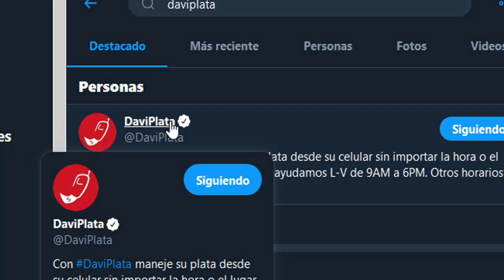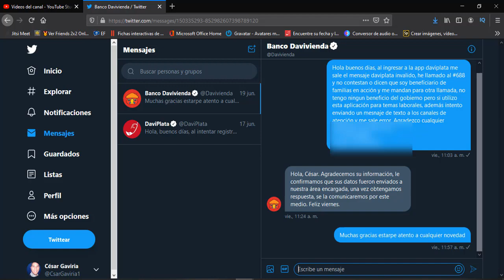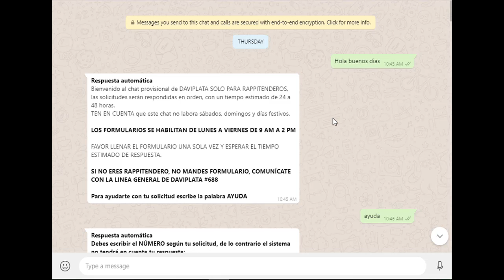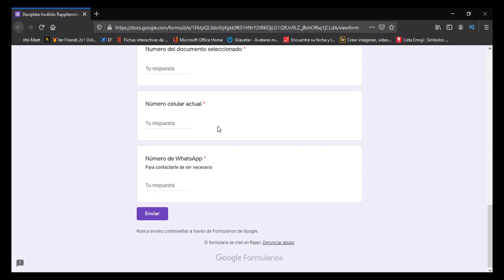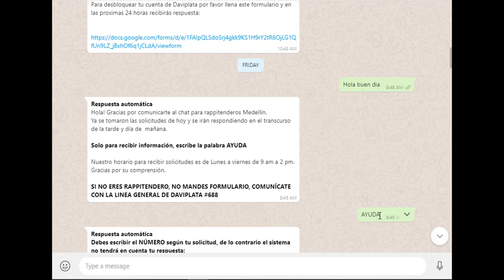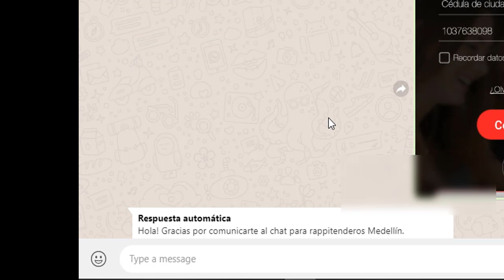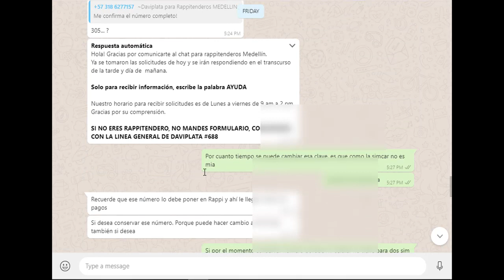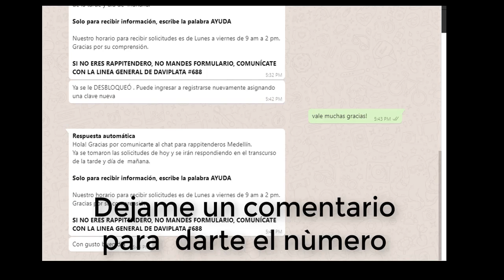✅COMO solucionar DAVIPLATA INVALIDO paso a paso 💚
Marca de  tiempo video:
0:00 Introduciòn
0:17 Canales de atenciòn de daviplata.
1:14 Enviar Mensaje por twitter
3:26 Enviar Mensaje por Whatsapp
 6: 34  Llenando formulario de daviplata
9:48 Respuestas del Asesor
11:42 Consideraciones a tener en cuenta-
Como solucionar Daviplata Invalido
👉Página para consultar pago ed familias en acción.